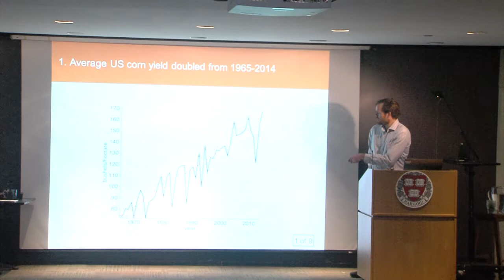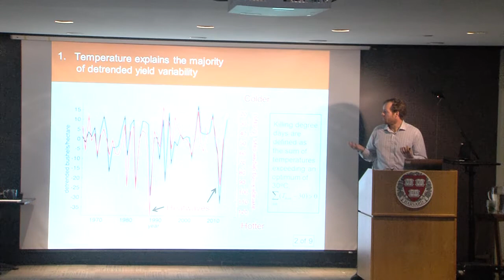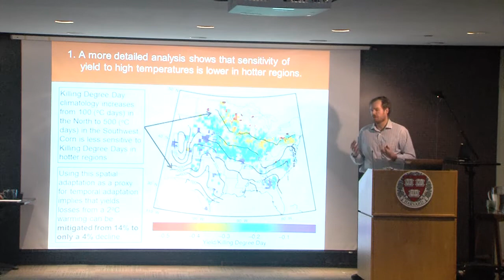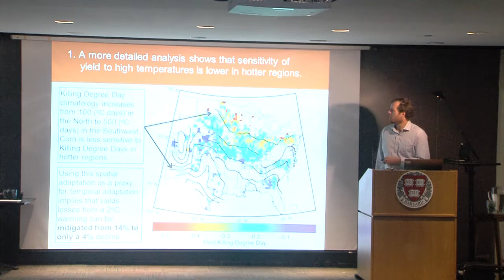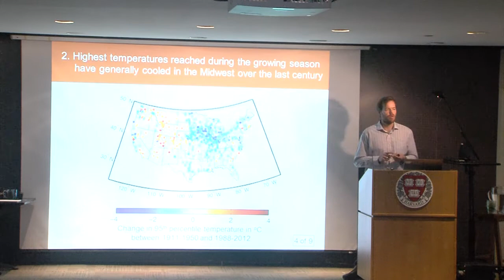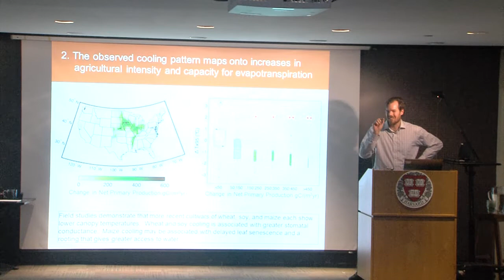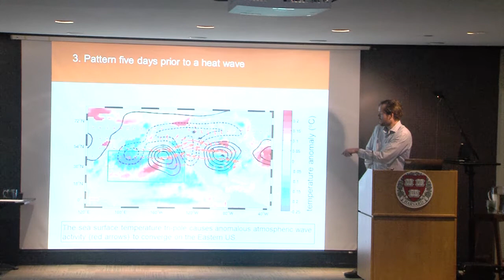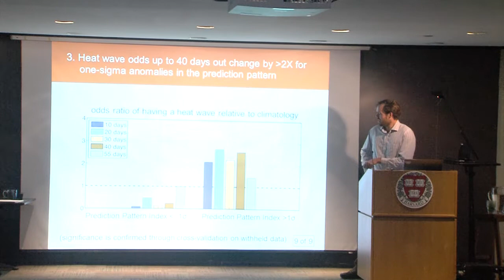Harvard Food+ Research Symposium: Peter Huybers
Peter Huybers, Professor of Earth and Planetary Sciences in the Department of Earth and Planetary Sciences in the Harvard Faculty of Arts and Sciences, Professor of Environmental Science and Engineering at the Harvard School of Engineering and Applied Sciences